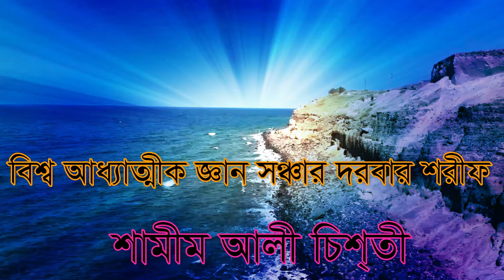সাধকদের সাধনার পথে কামরিপু উত্তেজনা বারে কেনো? সমাধান উত্তেজনা || Sadhokder Sadhona